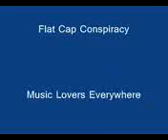CL1 @ Culture Clash Records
Live in-store performance by CL1
@ Culture Clash Records in Toledo, Ohio

Culture Clash Records is located at 4020 Secor Road, Toledo, OH 43623